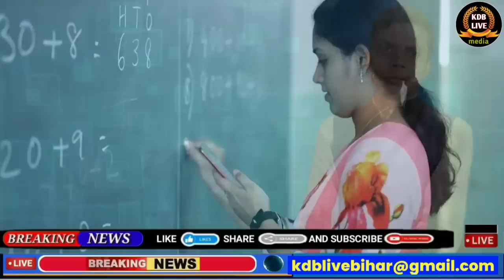11 June Bihar news | today hindi news | seemanchal news | kdb news | aaj ki khabar | latest news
Hi

Dosto iss video mai hamne aapko 11 June  2023 ki seemanchal sahit pure bihar ki Top News bataye hai, Dosto Video pasand aane par video ko Like 👍 kijiye, apane Dosto ke sath share kijiye KDB LIVE channel ko SUBSCRIBE kijiye,